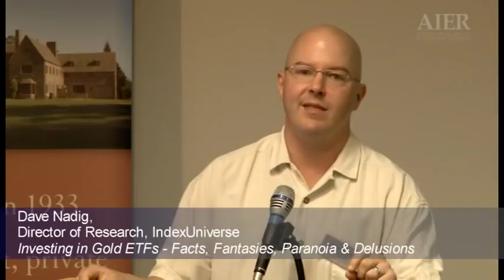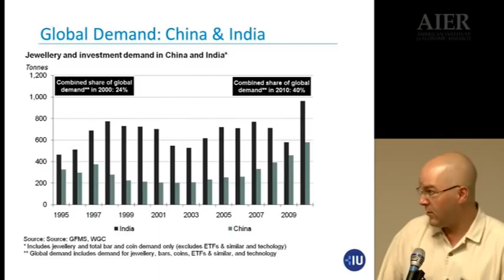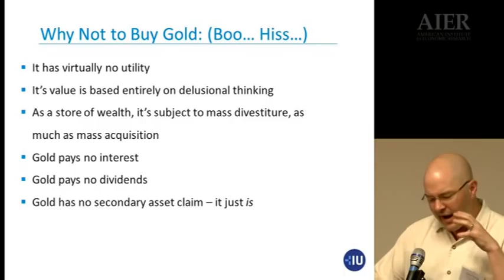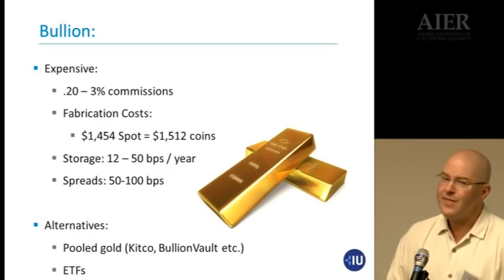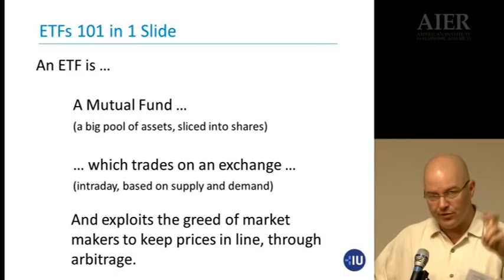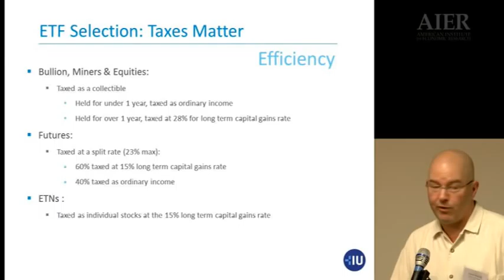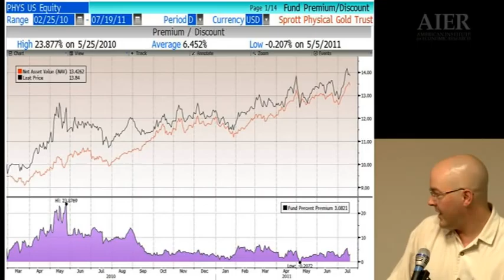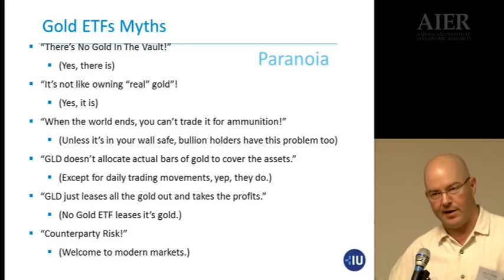4. Dave Nadig: Bullion and Beyond: A World of Choices for Gold Investors [AIER Lecture]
The AIER lecture, Bullion and Beyond: A World of Choices for Gold Investors, was given at the E.C. Harwood Library, on July 21, 2011. The event included: Gregory van Kipnis, Chairman, American Investment Services, Inc.: Introductory Seminar Remarks - What about Gold During Deflation? • James Turk, Director GoldMoney Foundation: Physical Gold: Money for the 21st Century • Robert Miller, CEO of Miller Mathis, a division of Rodman & Renshaw LLC: Investing in Gold Mining Stocks - An Investment Banker's Perspective • Dave Nadig, Director of Research, IndexUniverse: Investing in Gold ETFs - Facts, Fantasies, Paranoia & Delusions • John Barry, President & CEO, American Investment Services, Inc.: Concluding Remarks • Questions and Answers